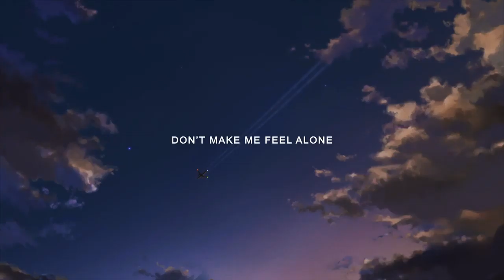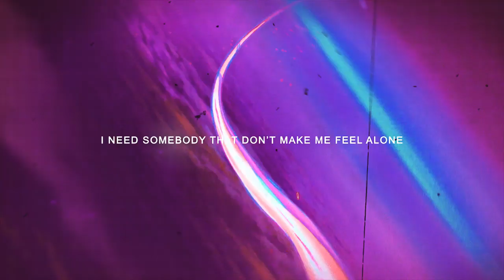Derek Pope - "Don’t Make Me Feel Alone”